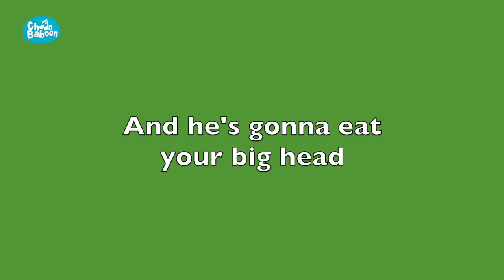Choonbaboon- "Danger In The Dinosaur World" Mini Singalong!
First chorus of Choonbaboon classic song "Danger in the Dinosaur World"!